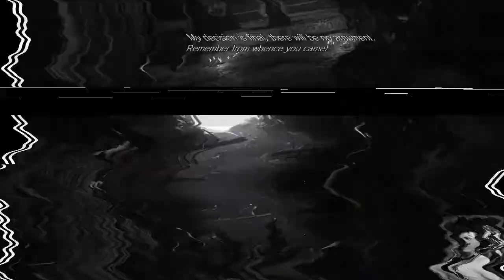You're Making Me Feel All Gitty Inside | ResidentEvilVillage | Part 12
In this short episode, Me and the Duke have some bonding time, and he's making me feel all gitty inside. *heart eyes emoji*

00:00 - Preview
00:06 - Intro
00:31 - Recap
03:03 - Continued Gameplay

Enjoy full live streams days/months before they release (if not on twitch) by joining my patron! It really helps out!

All Episodes are streamed live on Twitch, YouTube, and Facebook! Follow EffinJACS on one of those platforms to join live! Check out my linktree to see all other platforms you can find me on!